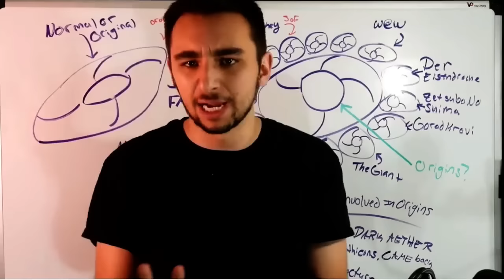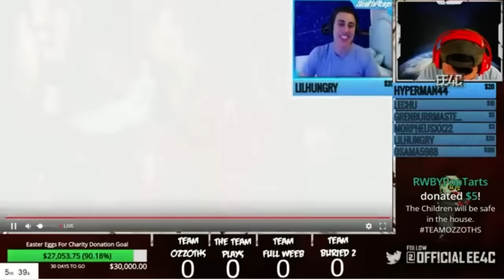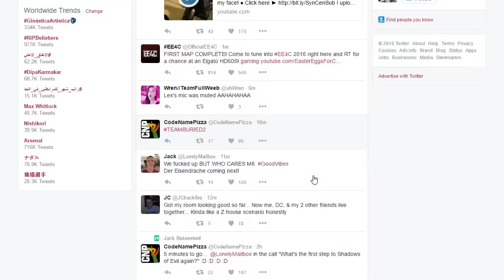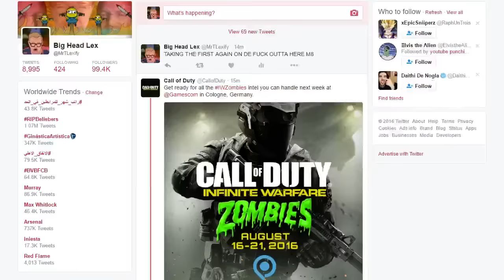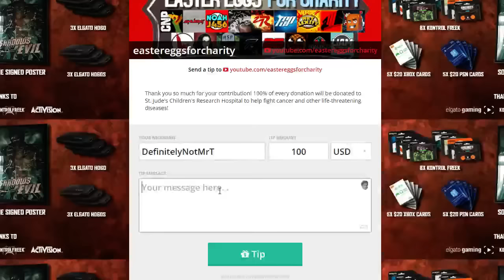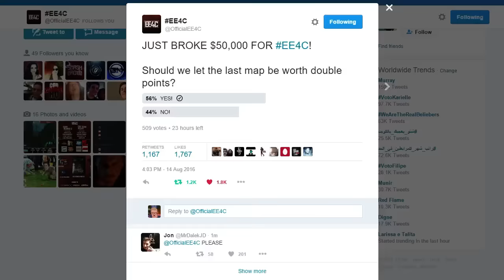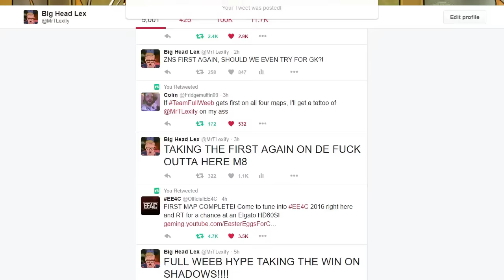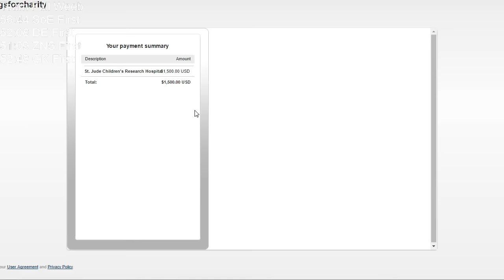EE4C Official Team Full Weeb Bo3 All Zombie Easter Eggs Stream!!!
✪ ZHOUSE ✪

MY SOCIAL MEDIAS
MUSIC
➟ BGM
We got hacked by OurMine, no music for these vids.